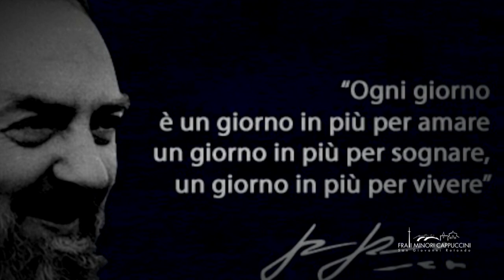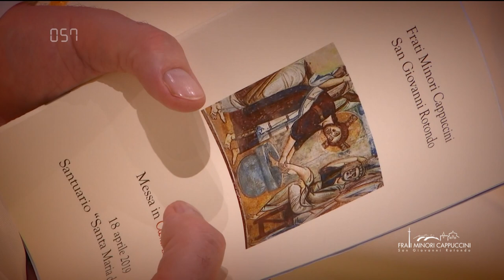La Coena Domini nel Santuario di Padre Pio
Il 18 aprile 2019, Fra Maurizio Placentino, Ministro Provinciale di Sant'Angelo e Padre Pio, ha presieduto la Santa Messa in Coena Domini, la cena del Signore

In questi 100 secondi La Santa Messa in Coena Domini nel Santuario di Padre Pio